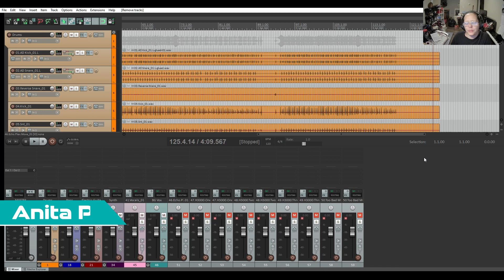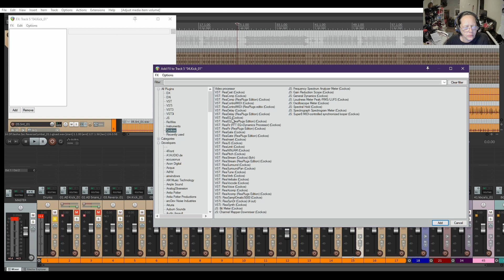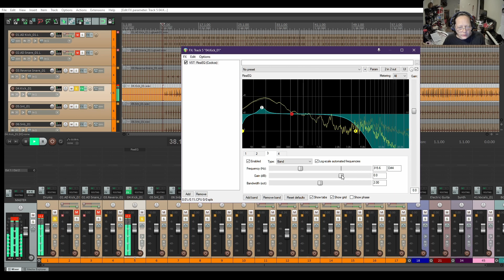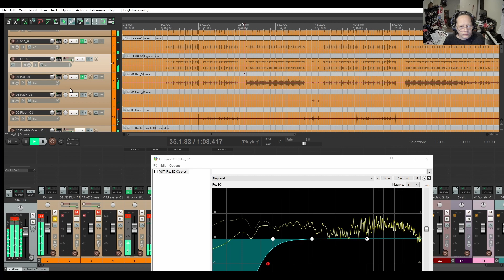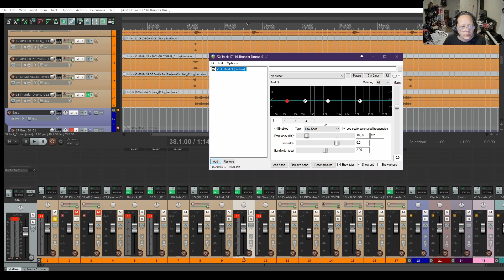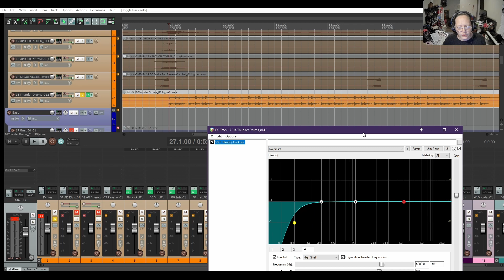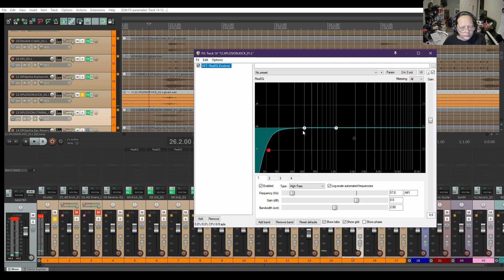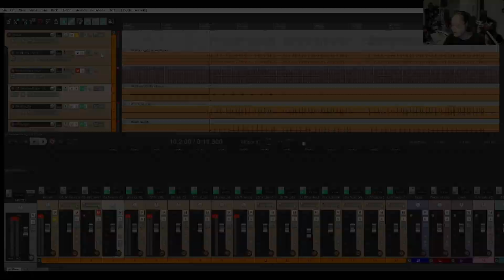Mixing a Song From Scratch Part 2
We're going to mix our song from scratch starting with the drums.

If you find my channel helpful to you please consider donating